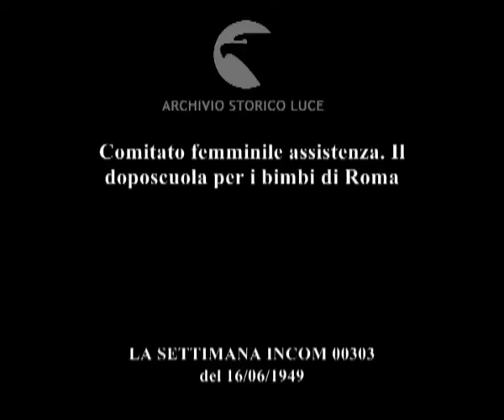Comitato femminile assistenza. Il doposcuola per i bimbi di Roma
Descrizione sequenze:la signora De Gasperi entra in una classe di una scuola romana e assiste a una lezione ; i bambini prendono delle merende in un cortile ; la signora De Gasperi va via in automobile ; bambini mangiano gli spaghetti nella mensa di una scuola ; bamibini giocano in un cortile ;